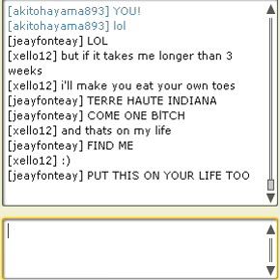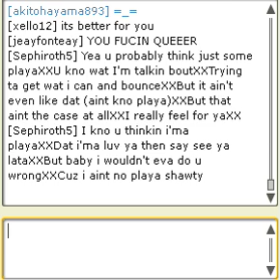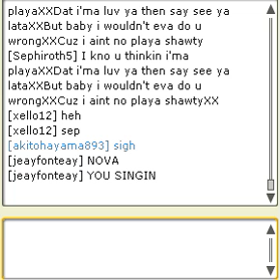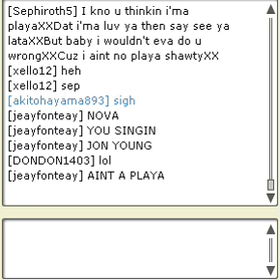average day in the lastblade chat